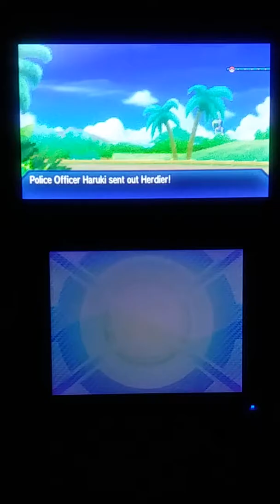Pokemon Ultra Sun Episode 26: Konikoni City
Oichi emerges from the tunnel and arrives at the oriental Konikoni City.